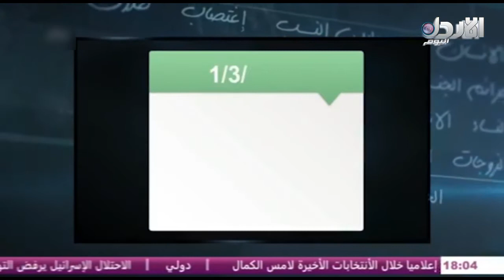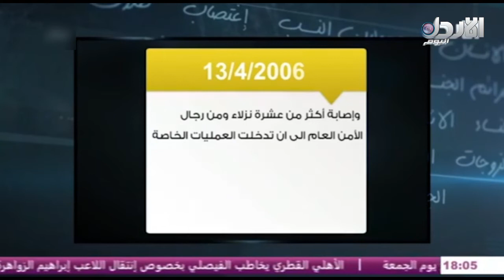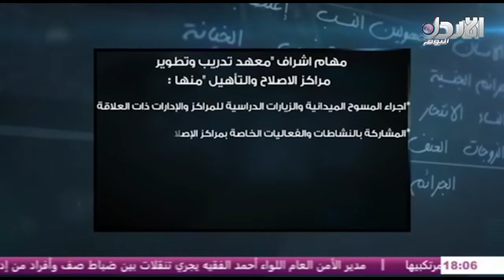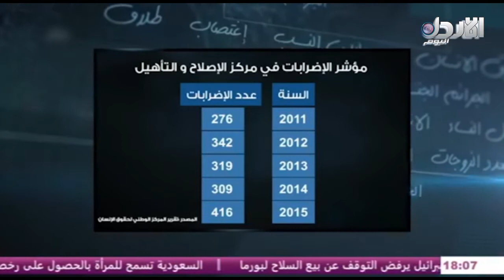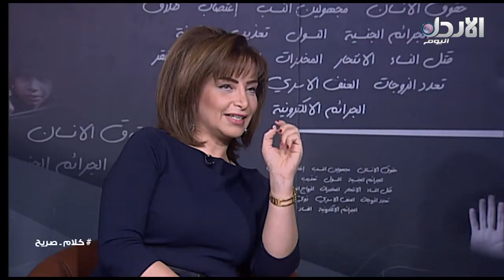كلام صريح حلقة #30- بعنوان " مراكز الإصلاح والتأهيل : أحداث ودروس " - عبيدة عبده